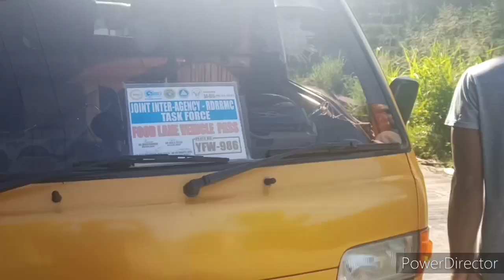Paano magkabit ng shock mounting bushingSuzuki scrumDeskarti lng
Suzuki Scrum F6A